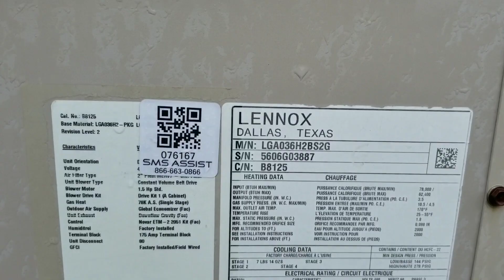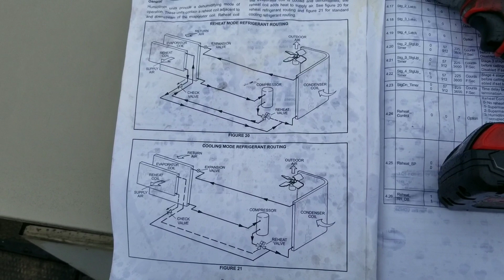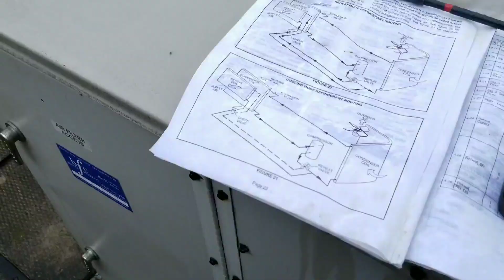Adjusting humidty levels on a Lennox package unit